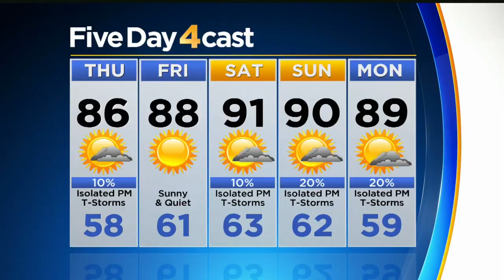Big Warming Trend Ahead